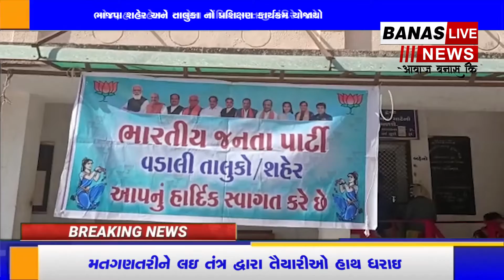ખેડબ્રહ્મા શહેરમાં આવેલા અંબિકા માતાજી મંદિરે ખાતે ભાજપા શહેર અને તાલુકા નો BANAS LIVE NEWS